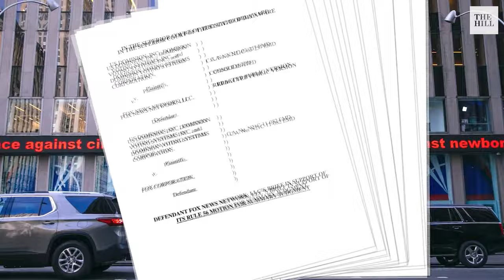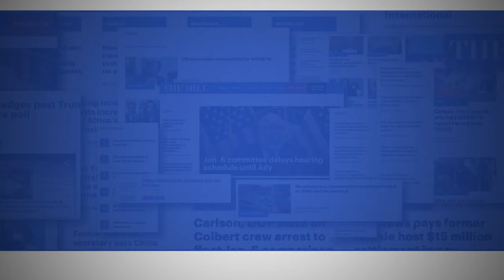Media Mogul Rupert Murdoch STEPPING DOWN As Fox And News Corp. Chairman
Media mogul Rupert Murdoch is retiring in November as the chairman of Fox and News Corp., a significant shift for a company that has significantly shaped political discourse across the country and particularly on the right for decades.

Murdoch, 92, will transition into a new role as chairman emeritus for both companies, and his son, Lachlan Murdoch, will become sole chairman of News Corp and continue as CEO and executive chairman of Fox Corporation.

Murdoch insisted he was stepping down at a point where the companies are in good health after a turbulent year that saw Fox News, the crown jewel of his conservative media empire, agreed to pay $787 million to Dominion Voting Systems to settle claims of defamation out of court in connection with false statements the network aired about the company’s software being promoted by former President Trump and his allies.